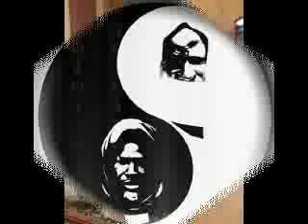Khassida - Assirou Mahal Abrari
Khassida Assirou- Written By Sheikh Ahmadou Mbacke (Khadimul Rassoul)

Assirou Mahal Abrari :- "In Accompany with The Virtuous, I Walk"